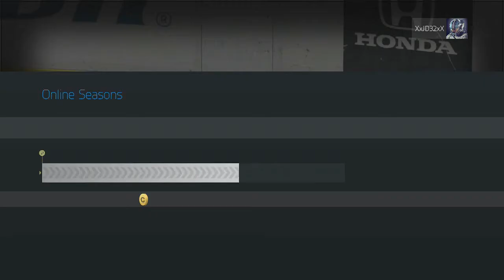NHL 15 HUT- I'm Back!!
Hope you enjoyed the video! Lets try and get 10 likes!